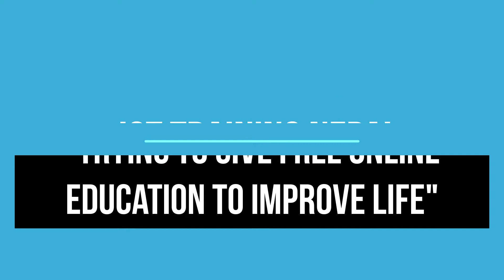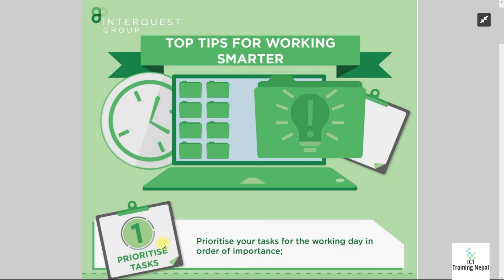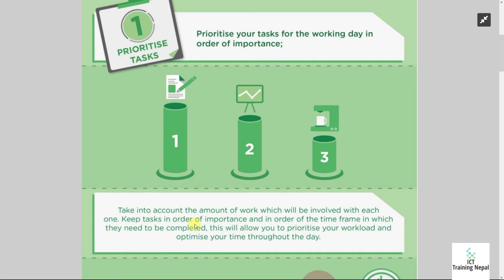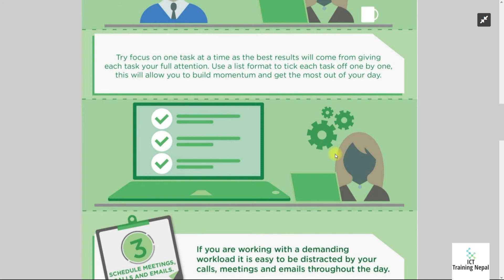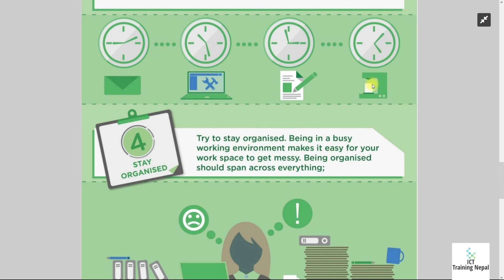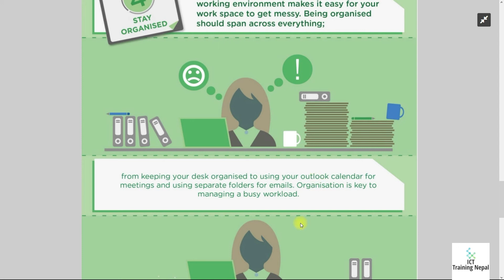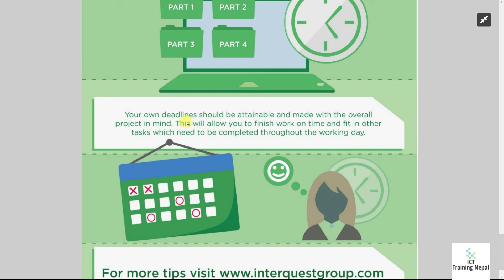How to work smartly Everywhere tips !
How to work office and everywhere tips video.

UC6zJvBItkpYJxwl1MfejIdw